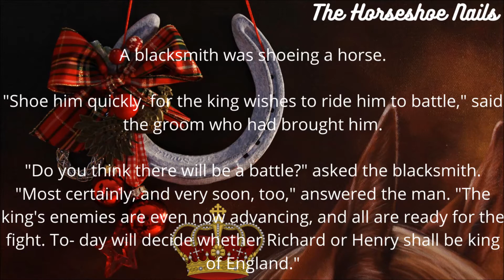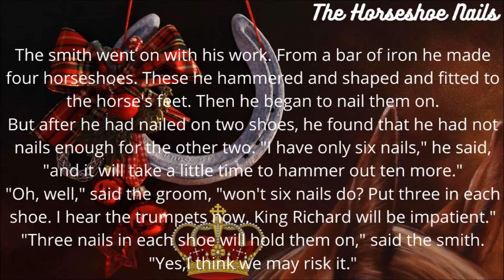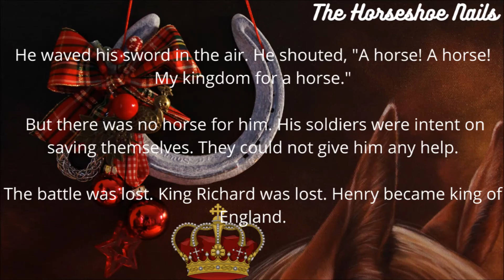Inspirational Story # 11 - The Horseshoe Nails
The Horseshoe Nails- Inspirational Story

The inspirational story of The Horseshoe Nailsincluded on this page is from the book Fifty Famous People - A Book of Short Stories by James Baldwin. The Book was Published in 1912 and James Baldwin describes each of the people included in the individual stories as having left "footprints on the sands of time".

The Horseshoe Nails

The story is based on the true life of the individual but is not a biography. It's a truly inspirational tale and a great example of excellent moral values. Despite being written over one hundred years ago, the story is still relevant today. If you are looking for an inspirational story full of ideas and enthusiasm to read to your children, look no further! Just print off this page, bookmark it for later or save it to your favorites!  Discover the life of one of the fifty characters from the book 'Fifty Famous People - A Book of Short Stories' by James Baldwin. Each one of these amazing characters has left a legacy for us to enjoy and pass on to future generations.

If you enjoy this Video click the thumbs Up and checkout my channel for more videos like this, Make sure to subscribe and hit the Bell button for future video notifications.

Inspirational Standing Flip Calendar - (5.25" x 5.5") (The Best is Yet to Come)

Checkout this amazing Inspirational book, Catching Faith

As a Man Thinketh: An Inspirational Classic Comes to Life